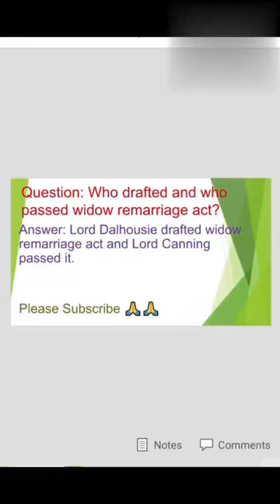Widow remarriage act#Lord Dalhousie#Lord canning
Lord Canning
lord canning history
Lord Dalhousie
lord dalhousie reforms
widow remarriage act of 1856
Widow remarriage act
hindu widow remarriage act